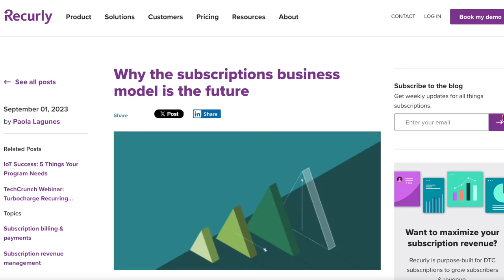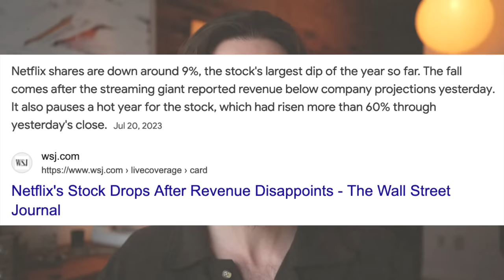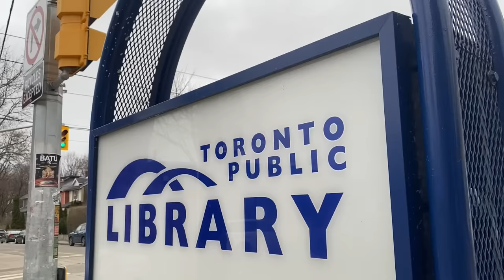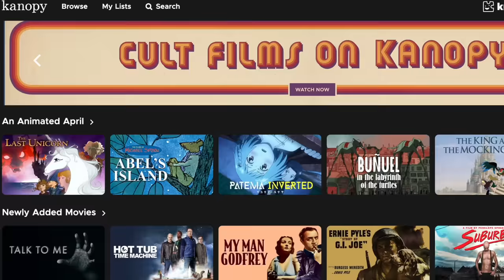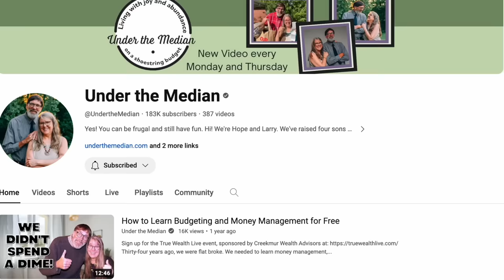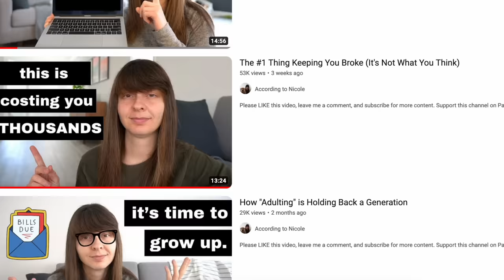I Quit Netflix and Use These FREE Alternatives Instead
Today I'm talking about 4 free alternatives to using Netflix (or another paid streaming option) for watching new content. The subscription economy is clearly out of control and our wallets need a break, so try using these 4 sources to get your media and reap the financial rewards!

Links:

The antenna I use:
(Canada Link)

The mic I use: (Canada Link) Link) camera I use: (Canada Link) Link) Link) Lens Canada Link)

Chapters:
00:00 Intro
01:00 Alternative #1
02:28 Alternative #2
04:50 Alternative #3
07:22 Alternative #4
09:39 Outro